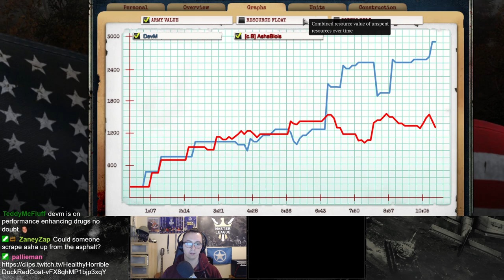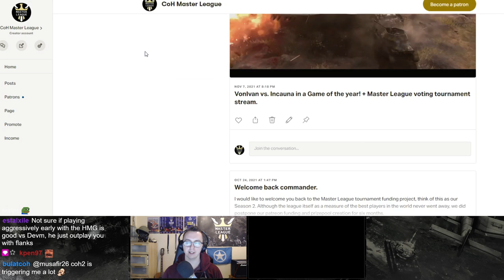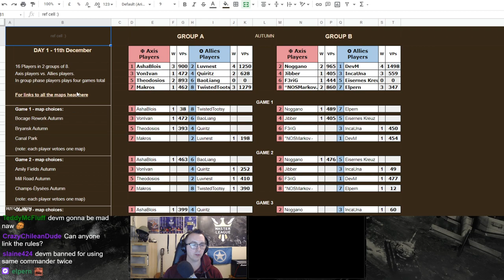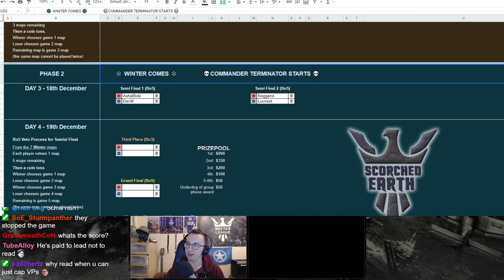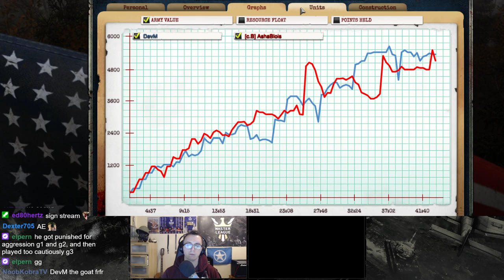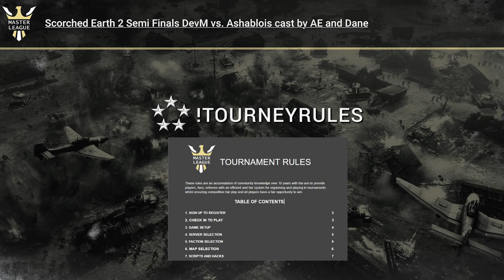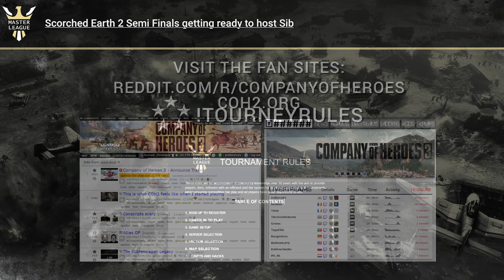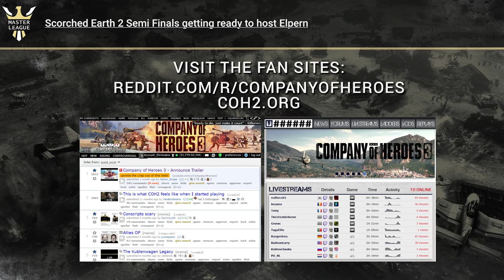ML6 S-Final: DevM vs. Ashablois - Imperial Dane joins on casting!